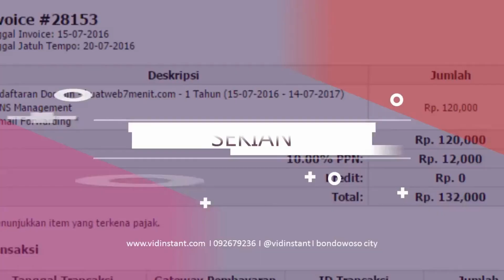Jual Minyak Ikan untuk Bayi Deepsqua Squalane Oil di Kota Anggi Order 081282707458